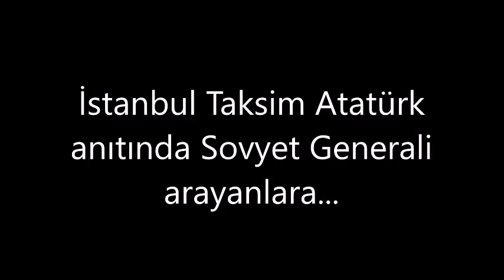Ankara'da bir Komünist heykel 06.03.2016)